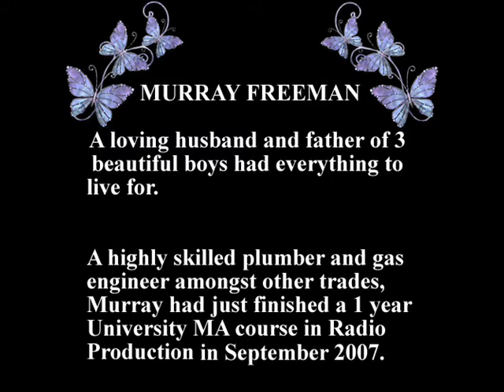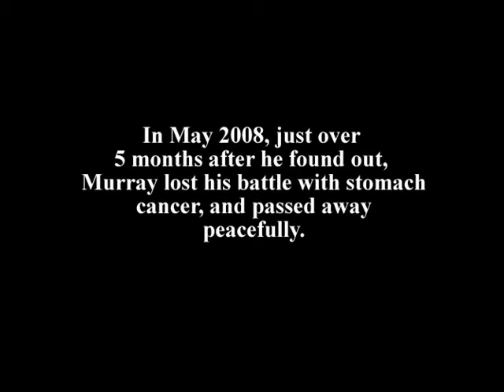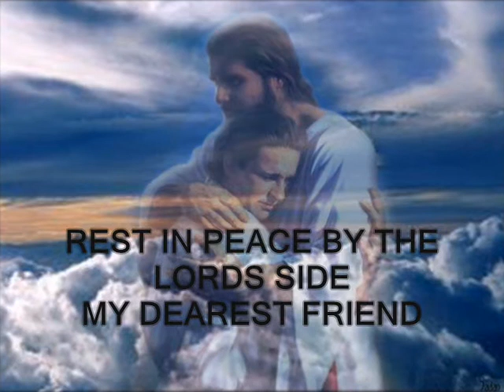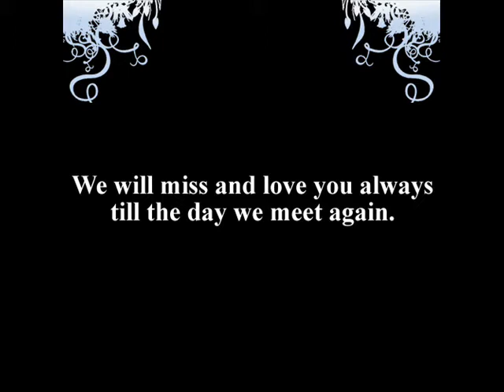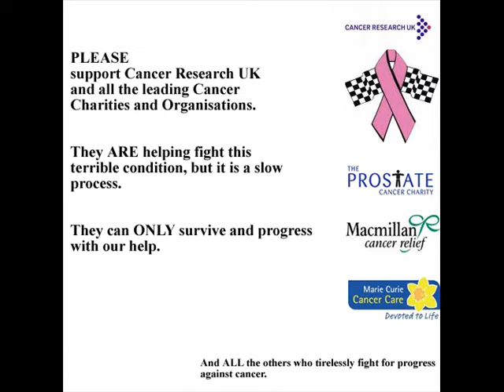A Tribute to Murray Freeman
Murray Freeman had just finished an MA in Radio Production and was about to embark on a career change, when he was struck down with cancer in early December 2007. This is a short video for all those who remember him,who love him, and miss him, as well as to anyone who has lost a loved one prematurely. May his soul rest in peace until we meet again.